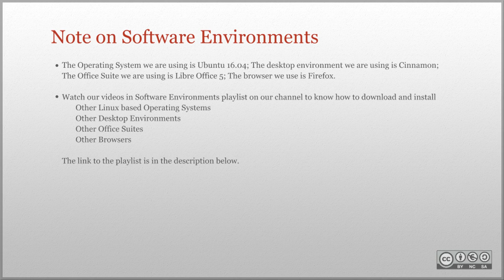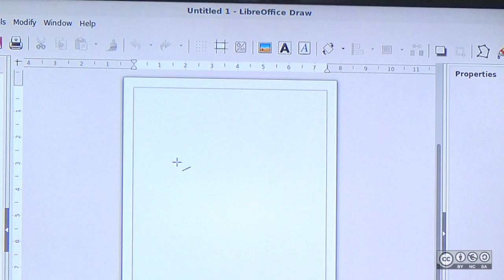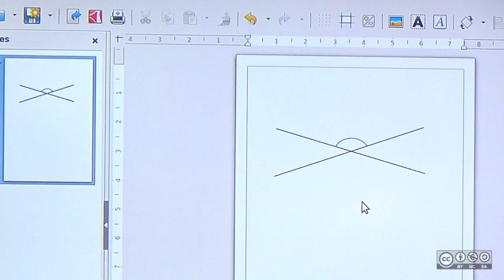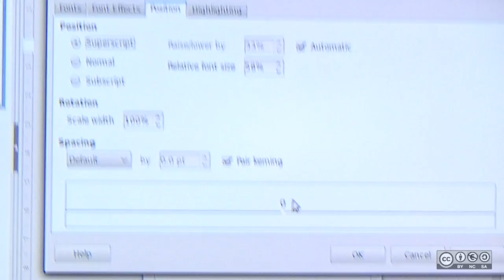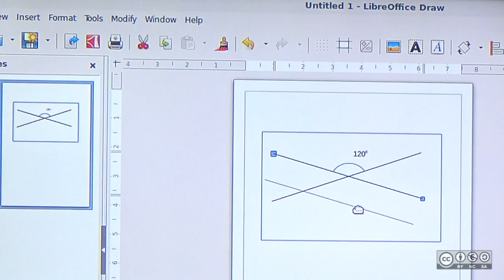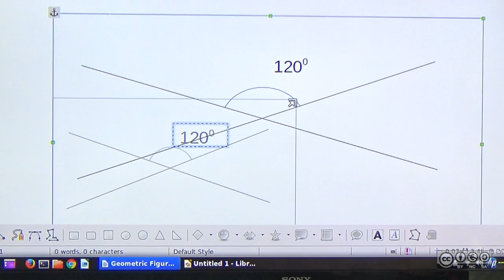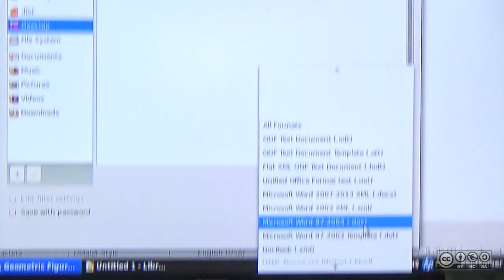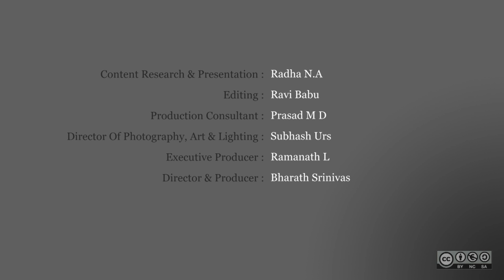Inserting Geometric Figures in LibreOffice Writer